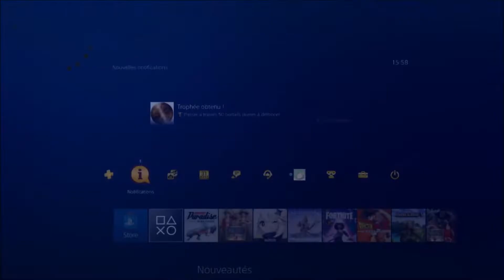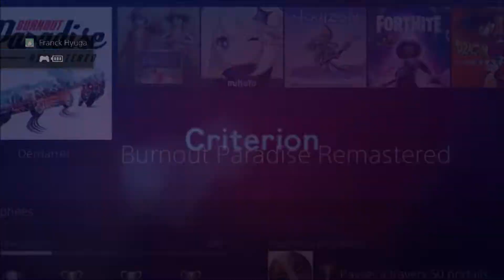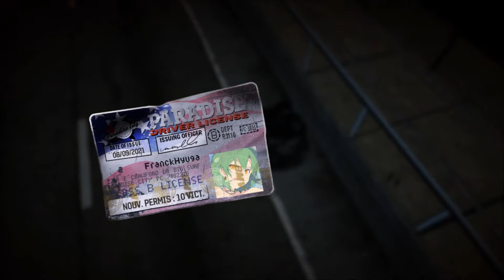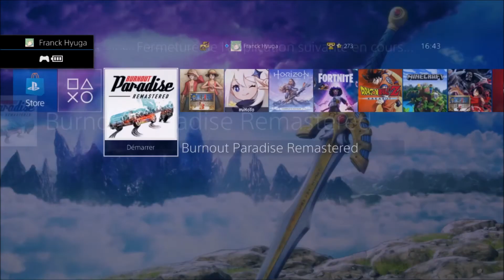[REDIFF TWITCH]-15/09/21-Burnout Paradise (2/?)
VRRRRRRRRRRRRRRROOOOOOOOOM !